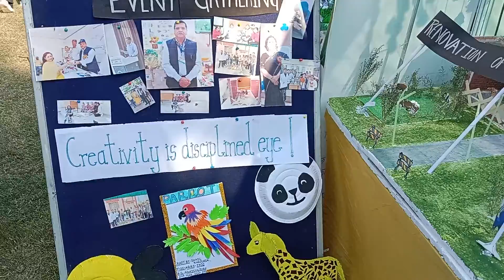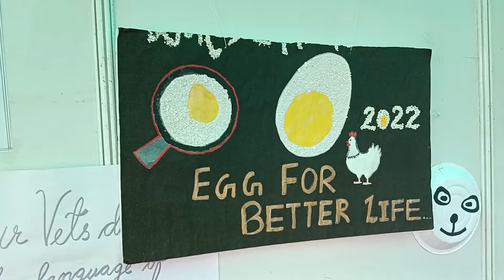Craft at Kisan mela 2022